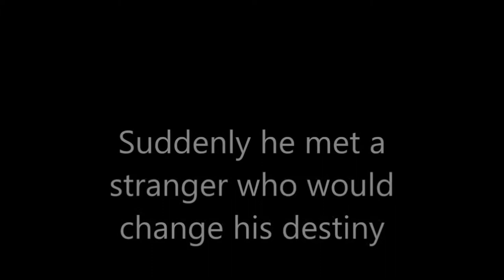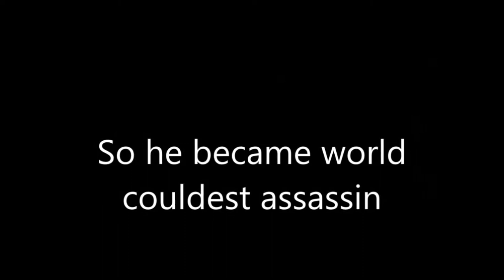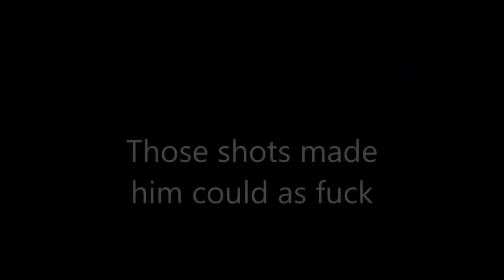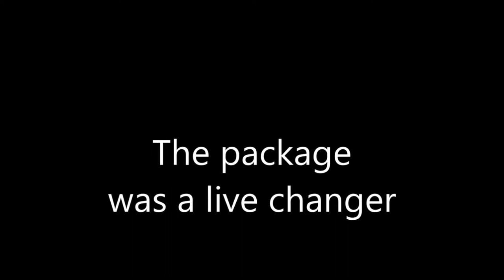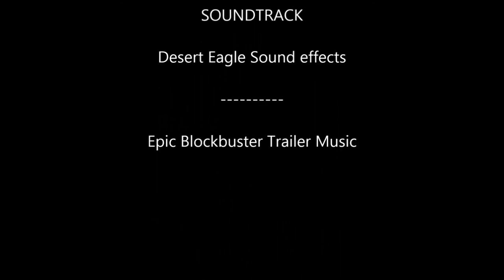Trailer schaduw van zwaluw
Trailer based on the book "Schaduw van Zwaluw"